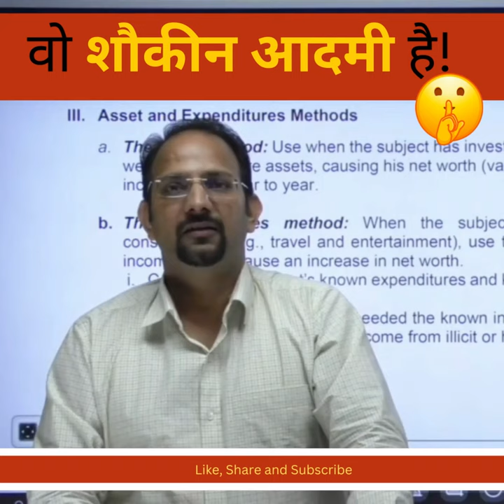Act Fast Against Money Fraud or Lose It All 💸Learn CFE With AIA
Academy of Internal Audit is proven best institute for global certifications like Certified Fraud Examiner, Certified Anti Money Laundering Specialist, and Certified Internal Auditor with passing % of more than 99%.

AIA Qualified and highly experienced faculty is unmatchable. Our support team has always been an appreciated element by our past and existing students.

AIA Learning Management System (Android & Windows Based) “PDHO KBHI KHI BHI” provides you end to end best learning experience while working without Internet Facility as well. Enjoy Video Lectures, E-Book, Practice Questions and Mock Test in AIA LMS.